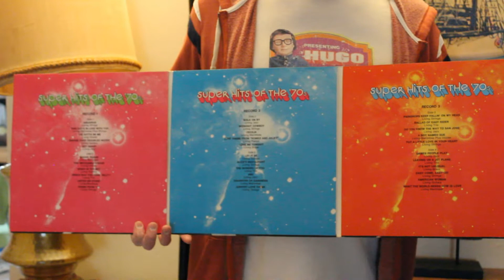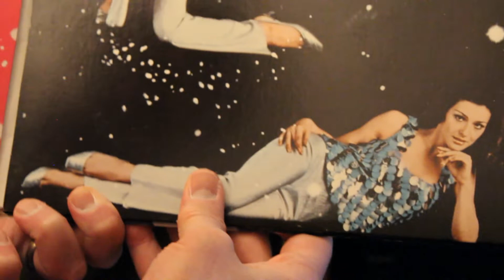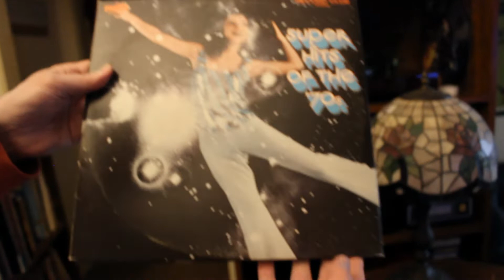Behind the Music featuring "A Boy Named Sue" - GALAXYINFINITEM LOCKDOWN: Episode 2.1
You spoke, we listened! The outpouring of praise for the musical accompaniment featured in Episode 2 did not fall upon deaf ears! And so here, in more detail than you ever could have hoped for, the story: BEHIND THE MUSIC!!!

Featuring the Galaxyinfinitem Puppet Players bold interpretation of Johnny Cash's "A Boy Name Sue" as performed by Living Marimbas Plus Voices on the RCA Record Club Stereo LP "Super Hits of the 70s."